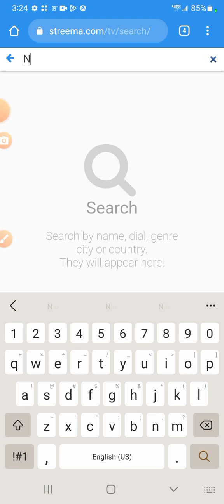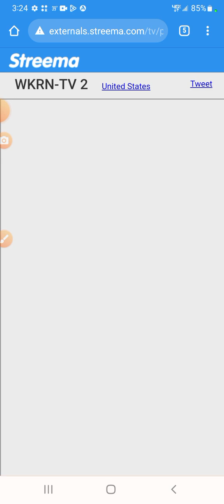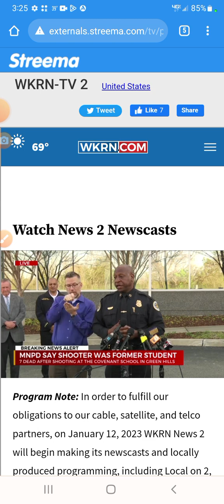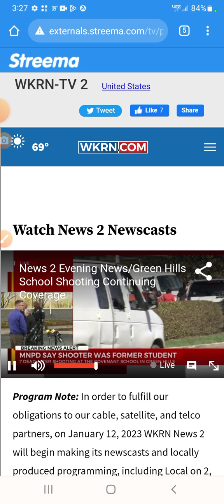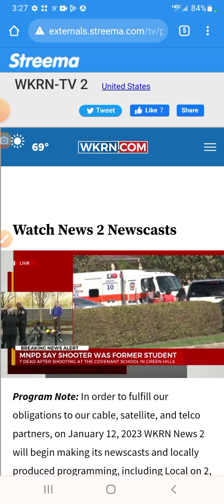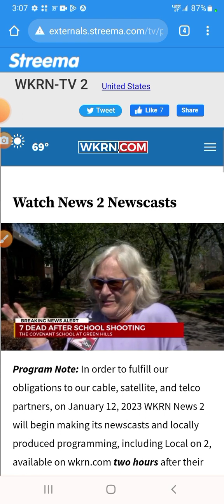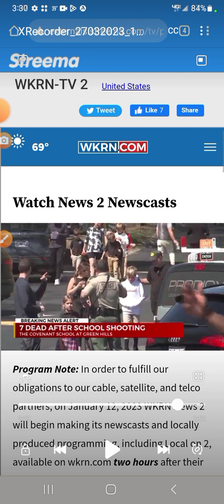Alleged Nashville Shooter isn't Female! Transgender!